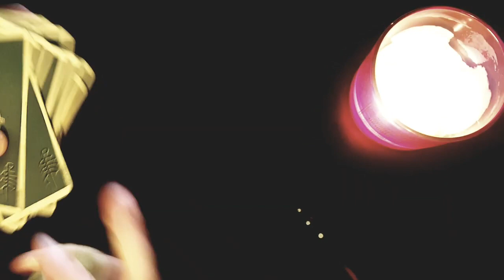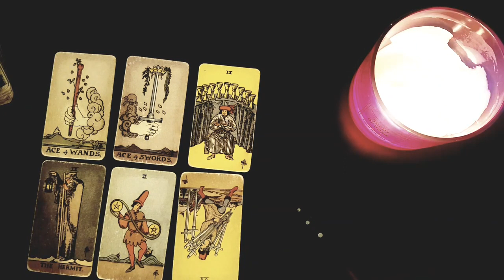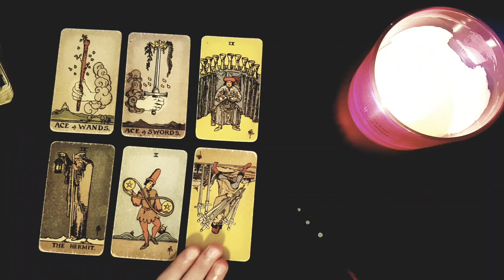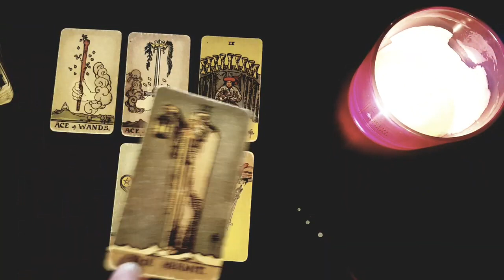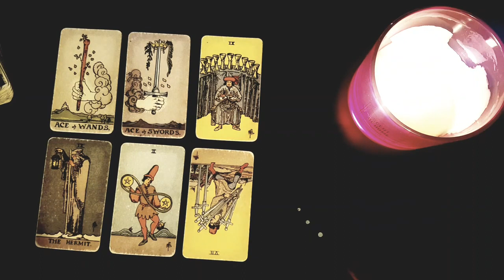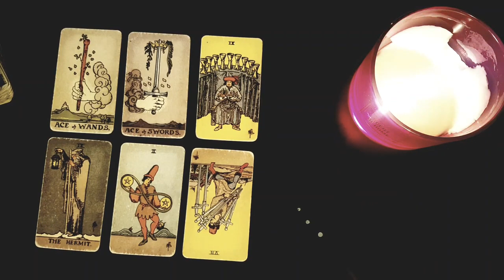VIRGO ~ THE GHOST RETURNS...BUT THERE IS SOMETHING YOU NEED TO KNOW FIRST! 😱💣11-17 JULY 2022 TAROT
Thanks for tuning into watch  Your Person's THE GHOST RETURNS...BUT THERE IS SOMETHING YOU NEED TO KNOW FIRST! 😱💣11-17 JULY 2022 TAROT